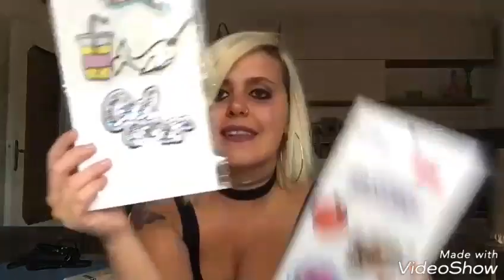Saldiiiiii estate 2017 !!!!!!